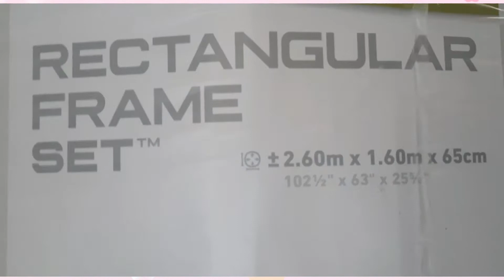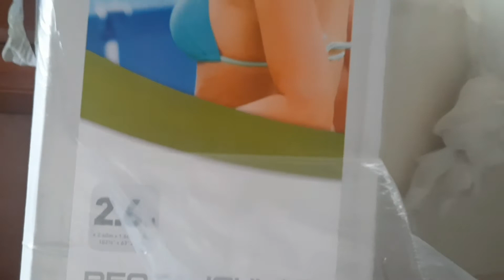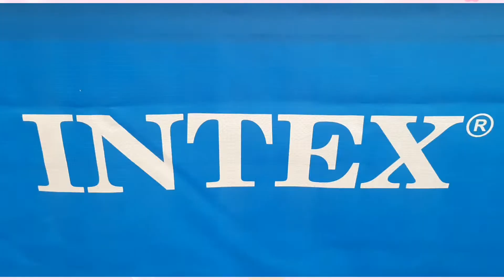Unboxing Intex Pool para sa tag init